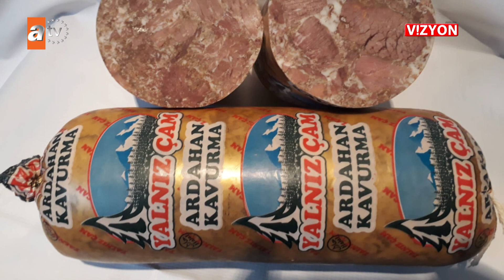VİZYON 403. BÖLÜM YALNIZ ÇAM KAVURMA